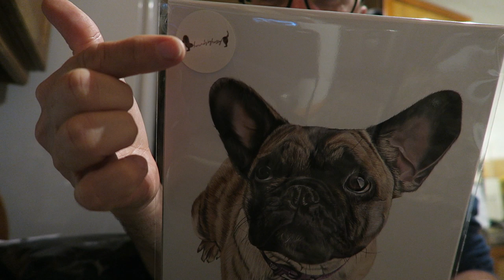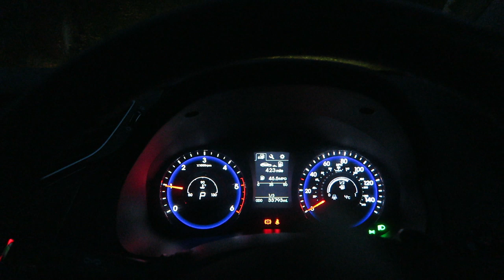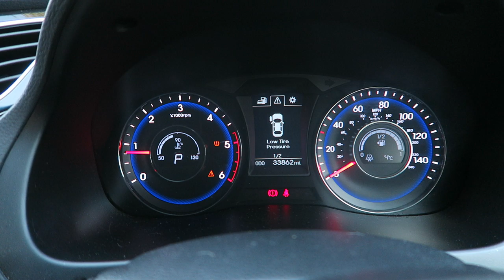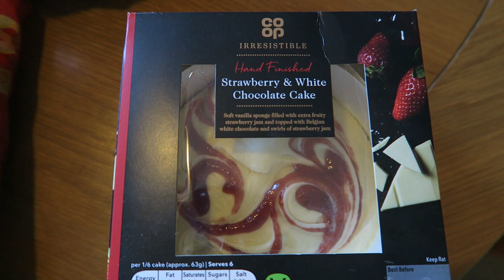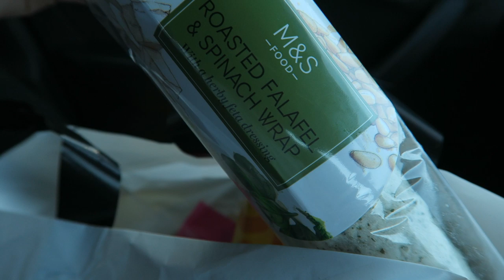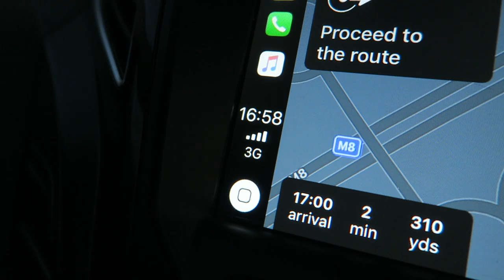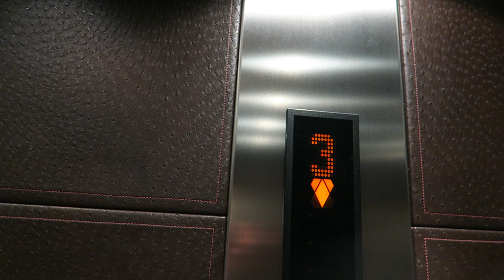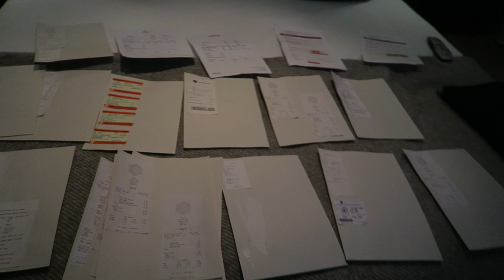I'm Not Having Fish & Chips 5 Nights A Week!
Hello Friends, i hope you're well and are having a good week so far!

It's Wednesday and i'm working up in Scotland so thought i would bring you along and show you what i've been up to over the past couple of days!

Anyway hopefully you enjoy this lastest vlog episode and it doesn't send you to sleep ;-)

Music Featured in this Vlog -  If The World Was Ending (feat. Julia Michals) by JP Saxe